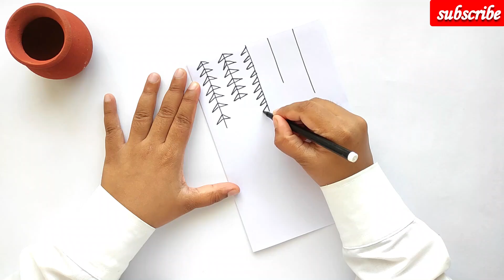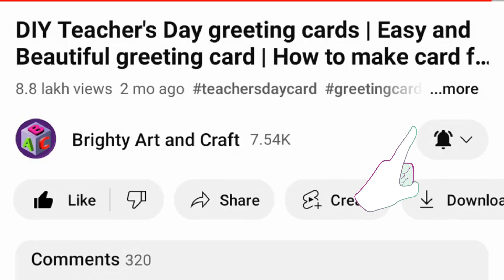Easy & Beautiful Pongal Greeting Card Making | 🥰 White Paper 🥰 Pongal card ideas